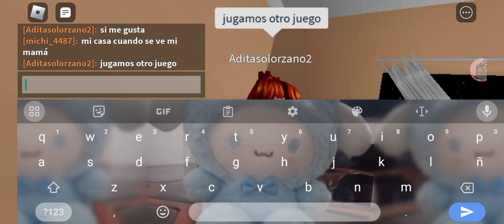spoiler ella nunca entró al juego xd